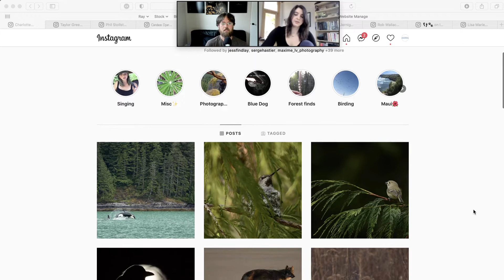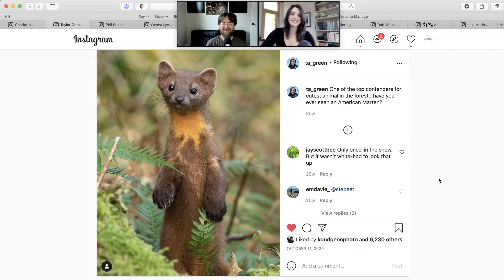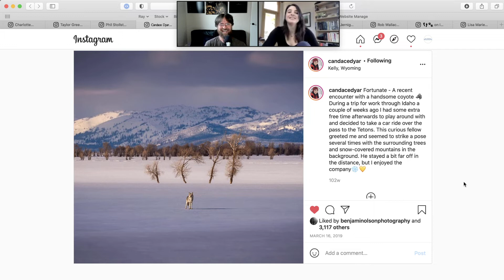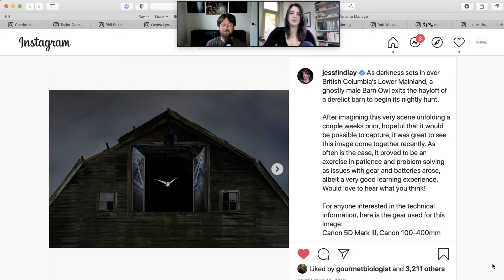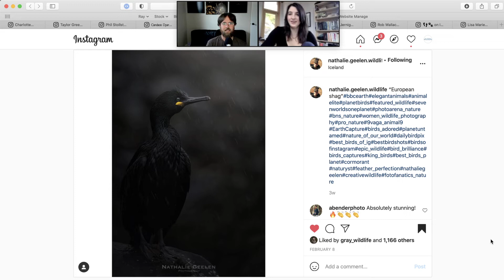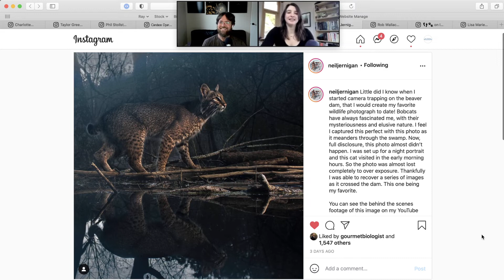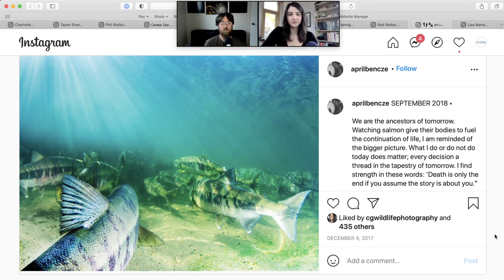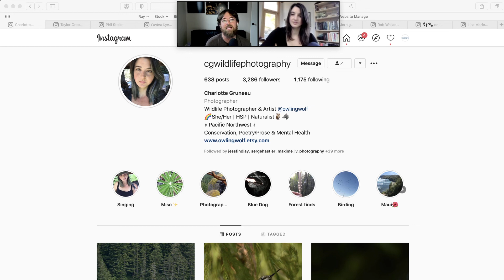Photographer's Favorites Featuring Charlotte Gruneau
My guest Charlotte Gruneau joins me to share 5 favorite photos from other photographers and I share 5 as well.

Follow Charlotte on Instagram @cgwildlifephotography